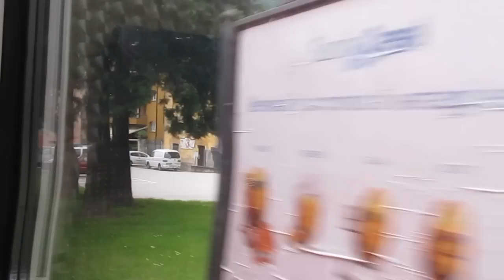Bernina Express arriving in Tirano